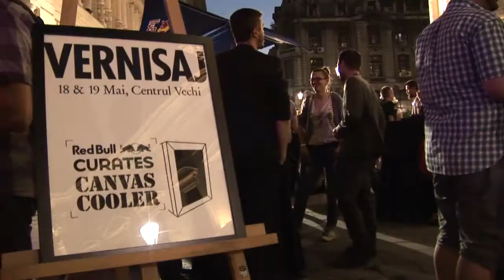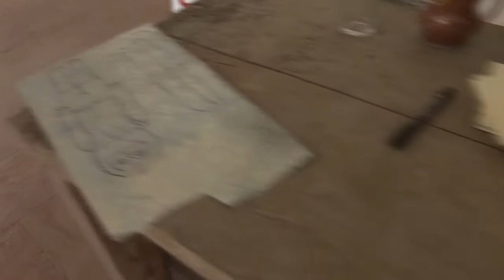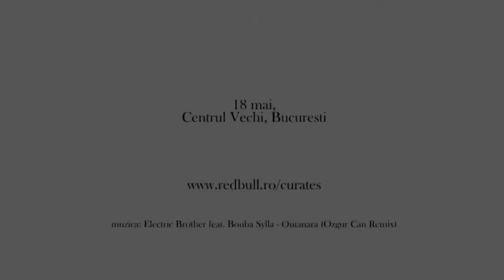Red Bull Curates Bucharest 2013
red bull curates romania 2013 modernism.ro cristi farcas cosmin nasui